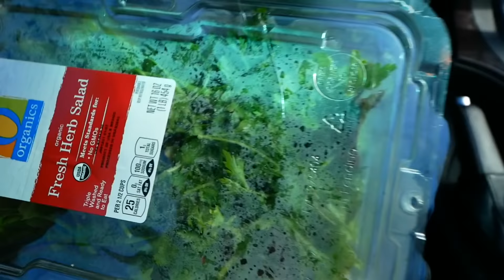SHE DESTROYED HIM! *BEGINNER GAME OF SCOOT*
Today we went to Clairemont Skatepark & found 2 insane beginner scooter riders who battle each other in an amateur game of scoot! They are both crazy energetic talented kids pushed each other to try different ramps! Cassidy is 3 years older then insane 5 year old scooter kid Collin, but she destroyed him on some tricks! Enjoy🔥